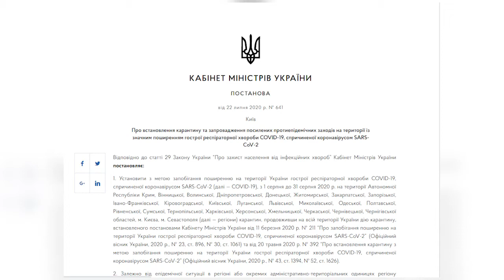Миколаївщина у списку регіонів «зеленої» зони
Із 1 серпня в Україні набувають чинності нові правила дотримання карантину. Обмеження залежать від кольору зони, в якій перебуває регіон. За словами головного державного санітарного лікаря Миколаївської області Володимира Клочка, Миколаївщина – в зеленій зоні. Усього Міністерством охорони здоров’я визначено чотири зони: зелена, жовта, помаранчева та червона.